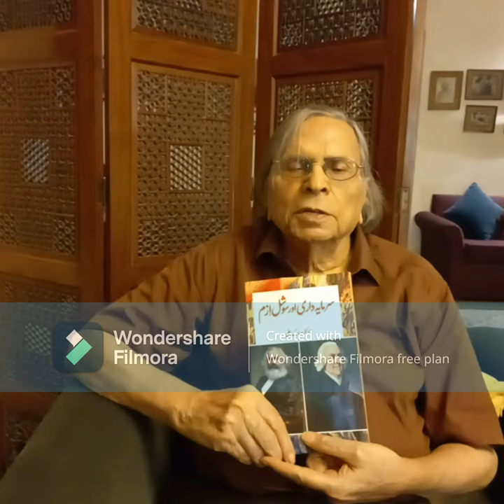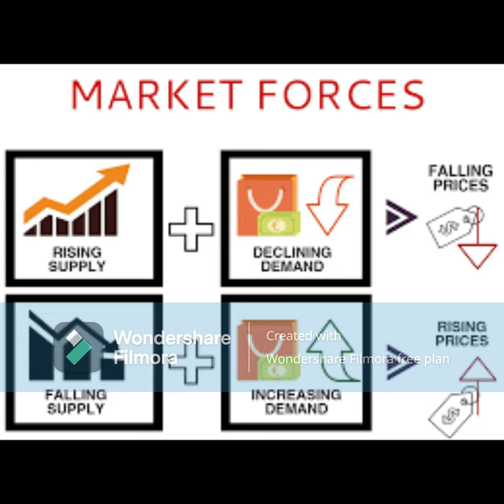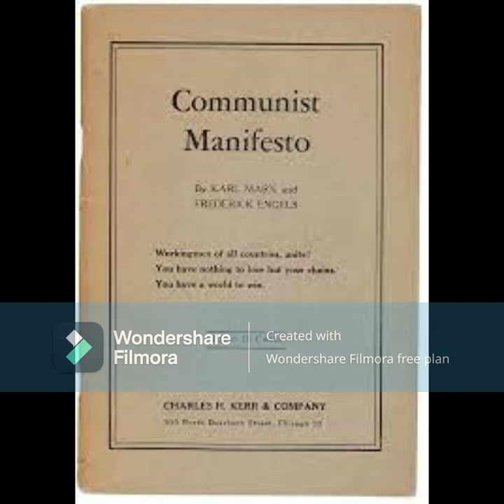Capitalism and Socialism: Introduction to new books by Dr Mubarak Ali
Dr Mubarak Ali introduces the concepts of capitalism and socialism based on his new books.